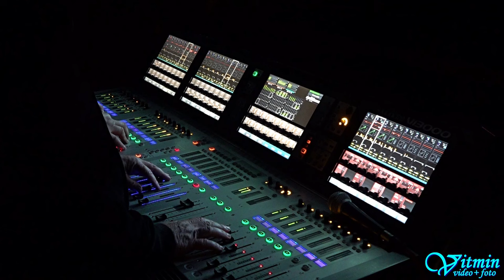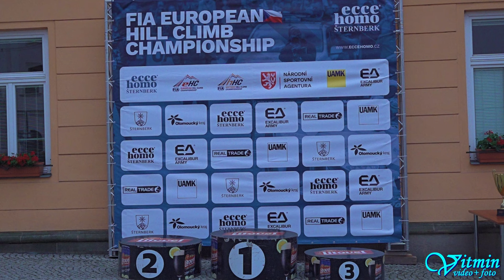Ronnie Bratschi - Mitsubishi Lancer Evo VII RS - ME Ecce Homo Šternberk 2023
Ronnie Bratschi s vozem Mitsubishi Lancer Evo VII RS zvítězil ve třídě Skupina 1 v závodech automobilů do vrchu FIA-EHC - FIA European Championship na Ecce Homo 2023 ve Šternberku.

ME Ecce Homo 2023 - Skupina 1:
1. Ronnie Bratschi - Mitsubishi Lancer Evo VII RS
2. Liridon Kalenderi - Mitsubishi Lancer Evo IX
3. Jędrzej Szcześniak - Lamborghini Huracán Super Trofeo
4. Luca Gaetani - Porsche 911 GT3 R
5. Domagoj Pereković - Mitsubishi Lancer Evo IX